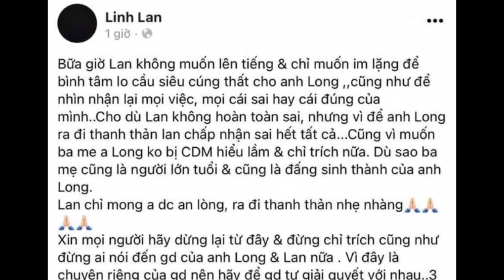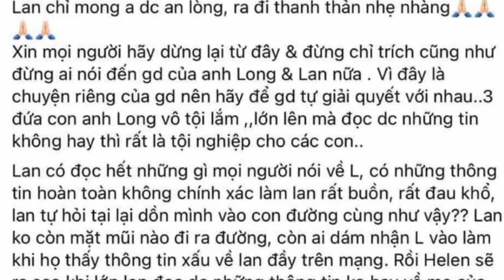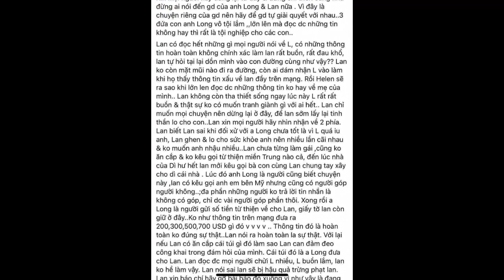Vợ Vân Quang Long chính thức xin lỗi chồng và bố mẹ chồng